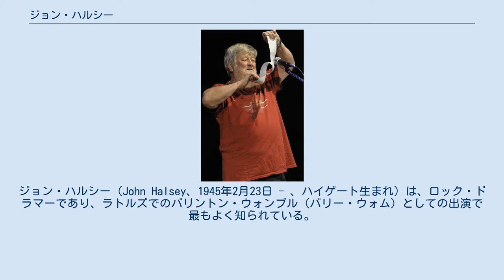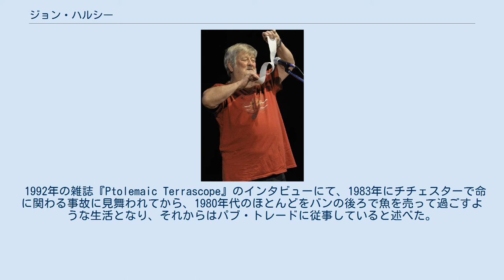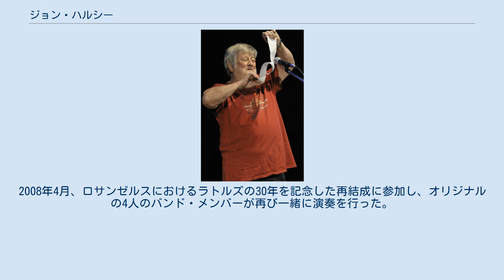ジョン・ハルシー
ジョン・ハルシー（John Halsey、1945年2月23日 - 、ハイゲート生まれ）は、ロック・ドラマーであり、ラトルズでのバリントン・ウォンブル（バリー・ウォム）としての出演で最もよく知られている。
ニール・イネスのバンド「ファッツォ (Fatso)」と演奏したり、テレビ映画『ラトルズ 4人もアイドル! (All You Need is Cash)』（1978年）に出演している。
 ハルシーは北ロンドンのハイゲートで生まれ、北フィンチリーに住んでいた。
1965年にロンドンのリズム・アンド・ブルース・バンド「Felder's Orioles」に加わり、ピカデリー・レコード・レーベルから4枚のシングルをリリースした。
1967年に、サウスポート出身のタイムボックスのメンバーとなり、これが後にパトゥとなった。
パトゥは音楽プロデューサーのマフ・ウィンウッドとともに、3枚のアルバムをリリース。
バンドは1973年に解散した。
 1972年、ハルシーはルー・リードのアルバム『トランスフォーマー』でドラムを演奏し、ヘンリー・マックロウの『Mind Your Own Business』（1975年）、ジョーン・アーマトレイディングの『Back to the Night』（1975年）、ロイ・ハーパーの『或る日のイギリス』（1977年）、マディ・プライヤーの『ウーマン・イン・ザ・ウィングス』（1978年）、ロジャー・チャップマンの『Mail Order Magic』（1980年）などのアルバムに、セッション・ミュージシャンとしてレコーディング参加した。
彼は、ジョー・コッカー、スキャッフォルド、グリムス、クリス・ジャガー、ニール・イネス、ヴィヴィアン・スタンシャル、ジョー・ブラウンなどの面々とツアーを行った。
 1992年の雑誌『Ptolemaic Terrascope』のインタビューにて、1983年にチチェスターで命に関わる事故に見舞われてから、1980年代のほとんどをバンの後ろで魚を売って過ごすような生活となり、それからはパブ・トレードに従事していると述べた。
1996年以来、ケンブリッジのキャッスル・ストリートにある宿泊とパブの店で店主を務めている。
 2007年1月1日、チャンネル4の番組『The Pythons Did Next』に出演し、エリック・アイドルとの仕事の様子を話した。
2008年4月、ロサンゼルスにおけるラトルズの30年を記念した再結成に参加し、オリジナルの4人のバンド・メンバーが再び一緒に演奏を行った。